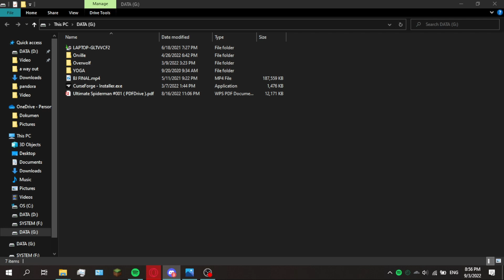roblox jenga...(ft. music bots)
the japanese prime minister is not happy

In this channel, I do gaming mostly (Mostly Roblox)
Also, check my pinned comment in the comment section below so if. actually idk but just, please check

LETS GET TO 150 SUBSCRIBERS BY THE END OF 2022 (I know thats not gonna happen but we can try) I am going to start streaming by the time we hit 150